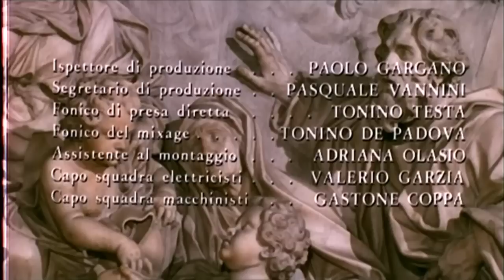1- Pretacci infami e papa pecorone - La Tosca, Luigi Magni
Il risorgimento italiano, ha le sue origine più profonde nell'illuminismo e nella Rivoluzione Francese. Fu proprio con l'arrivo delle truppe rivoluzionarie francesi che iniziò a svilupparsi la cosiddetta "coscienza nazionale italiana" della borghesia, con la nascita delle prime repubbliche "sorelle" e del tricolore.
Questo video è tratto dal film di Luigi Magni "La Tosca" (1973), che parla dell'attesa per le sorti della battaglia di Marengo (14 giugno 1800, Spinetta Marengo, frazione di Alessandria), che dopo alterni rovesci di fronte, segnò la vittoria e il ritorno in Italia delle truppe di un Napoleone ormai traditore, che oltre ad aver messo fine alla rivoluzione francese, si avviava a scendere a patti con il papato e a proclamarsi imperatore, deludendo le attese dei giacobini italiani che speravano in una ricostituzione della Repubblica Romana e nella fine definitiva e completa dello Stato Pontificio, che invece ancora oggi siamo costretti a subire in versione ridotta "Città del vaticano", ma mille volte più pericolosa di allora, dato che si è tramutata oggi in una "multinazionale del crimine contro l'umanità", uno stato teocratico, tirannico e medievale che ogni autentico ateo dovrebbe cercare con tutte le forze di cancellare dalla faccia della terra.

LA BATTAGLIA DI MARENGO
Testi di Luigi Magni - Musiche di Armando Trovajoli - Orchestra e coro diretti da Armando Trovajoli - Coro di Pietro Carapellucci

"State in campana pretacci infami,
Bonaparte ha passato er San Bernardo!
I re sovrani stanno tutti a piagne,
perché sentono er trono che je balla!

State in campana principi cojoni,
torna la libertà co' li francesi,
tornano a fà la guerra a li castelli,
e riportano pace a le capanne!

Mo vojo ride papa pecorone,
Ha già schierato tutti li sordati
e t'aspetta sul campo de Marengo."

Video e testi a cura di Ateismo Antireligioso